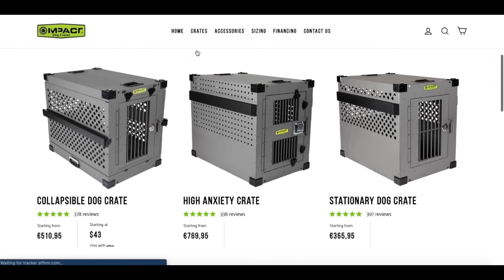😱Belgian Malinois Blindfolded Walking Tightrope 😱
In today's video we will speak about the Viral Belgian Malinois Lachi and his trainer Ghenadie Rotaru! We will discuss his K9 Officer job and his specialized training. Lachi is a famous Belgian Malinois and has been on numerous television shows with his trainer/owner Ghenadie.

The training that Lachi has been through is not ordinary and from first glance will not understand especially if you do not own Belgian Malinois and know the things that they are capable of.

Follow Belgian Malinois Lovers

K9 EQUIPMENT
TACTICAL K9 COLLARS

TACTICAL BUNGEE LEASH

REMOTE TRAINING COLLAR

2-N-1 PET GATE AND CRATE

TRAVEL CRATE

PUPPY BITE SLEEVE

KONG TOY